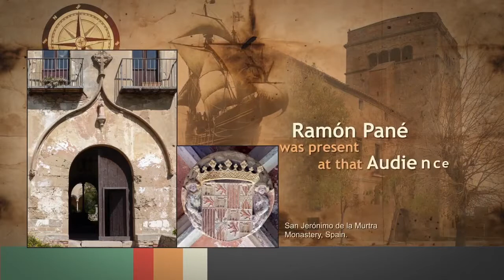Fundación Ramón Pané - History